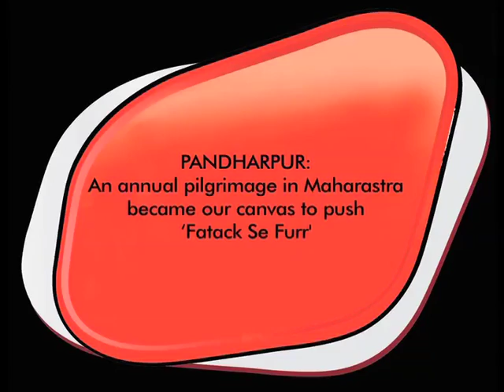Good Knight Fast Card How a two cent product became the most successful insect repellent launch in